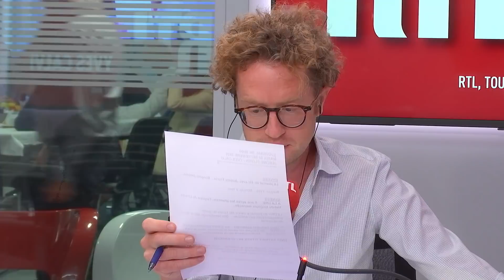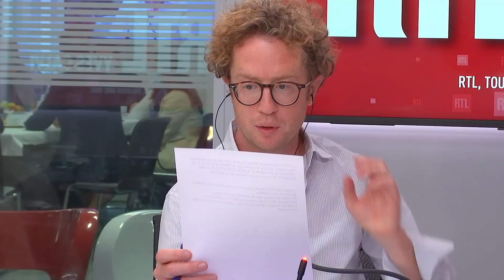Le journal RTL de 8h du 22 septembre 2020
Retrouvez Le journal RTL avec Jérôme Florin du 22 septembre 2020 sur RTL.fr.